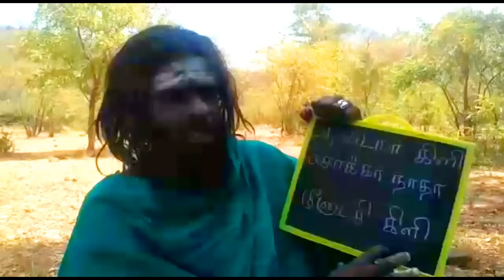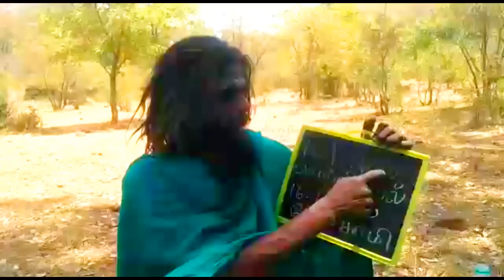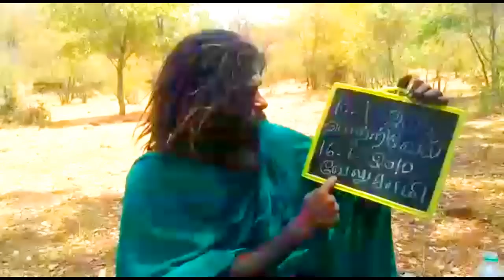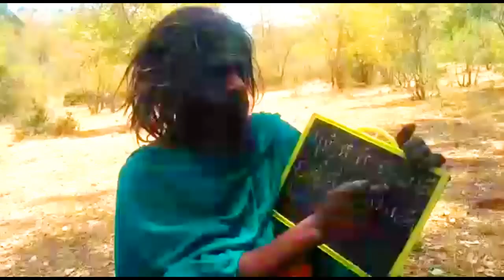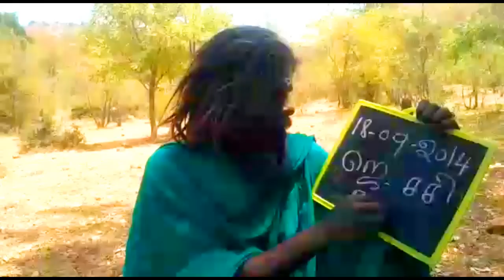சசிகலா விடுதலை | சசிகலாவின் உண்மை முகம்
This is Puthuvasantham Tv
About Channel : Our Channel is about spirtual Talks, Astrology, Siddhargal,
                          And Worshipping Gods
18 சித்தர்களின் வாழ்கை வரலாறு அனைவரும் அறிந்து கொள்வோம்